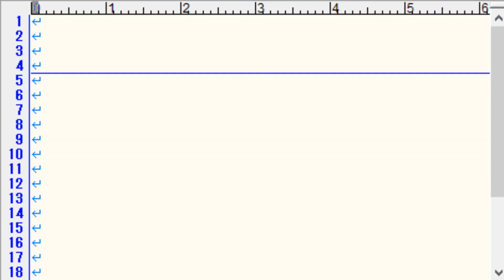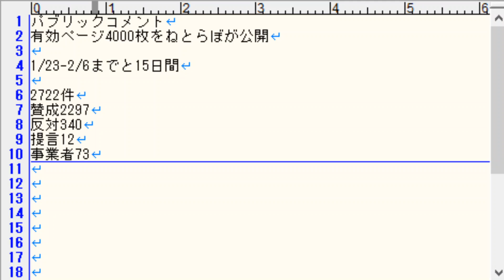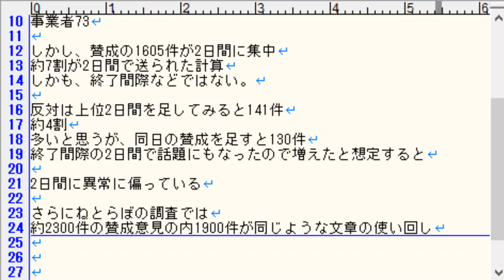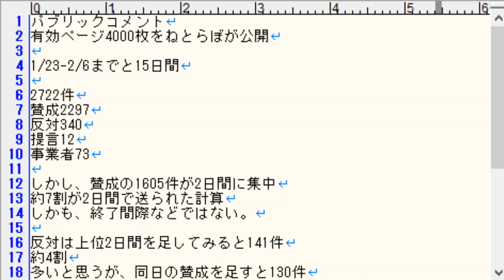香川ゲーム条例ほぼ同じ内容ばかり異常な賛成意見（パブリックコメント）が話題に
香川ゲーム条例のパブリックコメントが異常であると話題になっています。主な異常な点は賛成意見に関して
・同じような意見ばかり（誤字まで一緒）
・賛成意見のみ日付が偏っている

詳細が知りたい方は下記のねとらぼさんの記事を御覧ください

香川ゲーム条例、パブコメ原本を入手　賛成意見「大半が同じ日に投稿」「不自然な日本語」――あらためて見えた“異常”内容